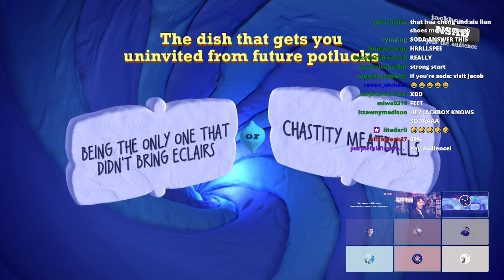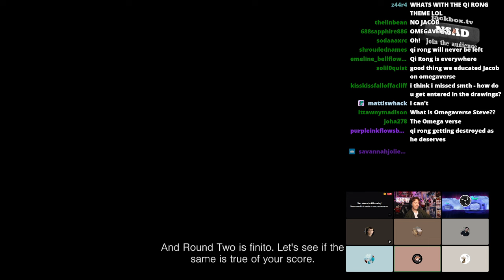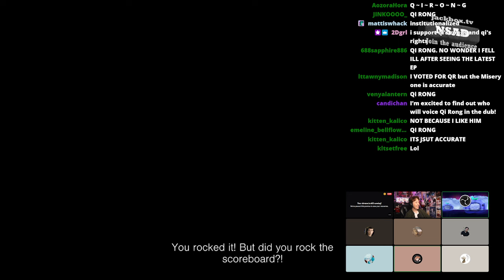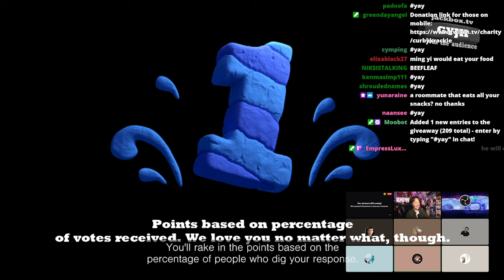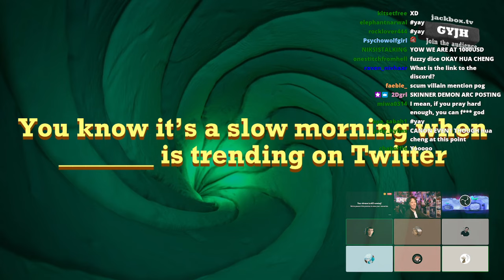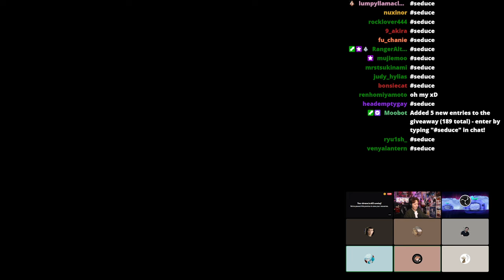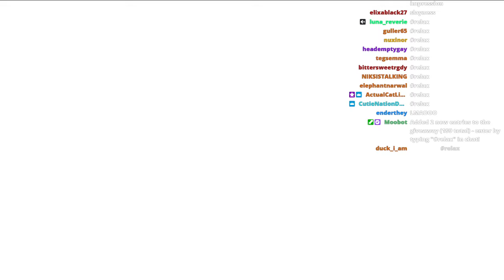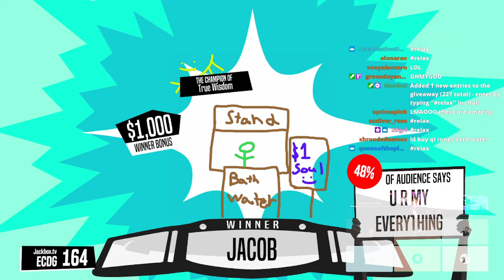2023 WRAP UP TGCF GIVEAWAY/CHARITY STREAM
for joining me!
This was so much fun, and we raised over $1500 for The Trevor Project!